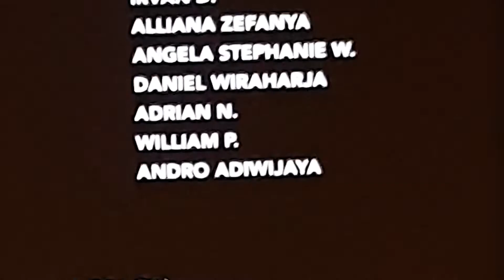Thanks 2019, Welcome 2020!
hi guys! thank you yang udah setia pantengin channel ini, walaupun udah jarang upload. Semoga di tahun yang baru, semakin banyak konten yang bisa gua bikin ya. HAPPY NEW YEAR EVERYONE! may God bless you all always!!